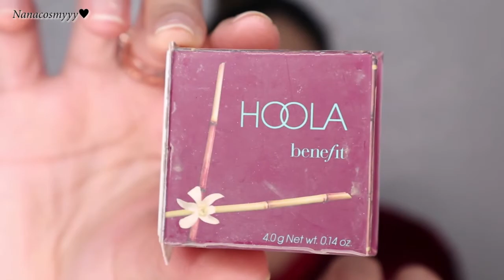How To ที่แต่งง่ายที่สุดใน 3 โลก แถมราคาเฟรนลี่ l Nanacosmyyy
นี่คือฮาวทูที่ง่ายที่สุดใน 3 โลก! แต่งได้ทุกที่ทุกโอกาส ไม่ต้องมีสกิลอะไรก็แต่งได้ แถมเครื่องสำอางที่ใช้ยังราคาเฟรนลี่อีกด้วยยย ถ้าชอบก็ไปดูกันโล้ดดด อย่าลืมกดแบบ HD ด้วยน้า
This how to is literally easy for your guys who don't have any skill about make up. You should watch this and you will see how fun and magic of make up!!!

- Item in this clip-
OPPA STYLE  #02 Honey Skin
Crayon Photoshot Cushion Concealer #2 Warm Beige
Crayon EE Extra Enrichment Elastic Pact  #01 Fair
Benefit HOOLA
Crayon Duo Blusher  #05 Peachy Crush
Crayon Diamond Cut Pencil & Cushion Brow  #1 Dark Brown
KATE designing eyebrow
Wet n wild Highlighting Powder Crown of My Canopy, Precious Petals
MAYBELLINE The Falsies Push Up Drama
Catrice Inside Eye #010 Renude Yourself
Crayon Creamy Matte Lip #04 Shalise
FENTY BEAUTY GLOSS BOMB Universal Lip Luminizer